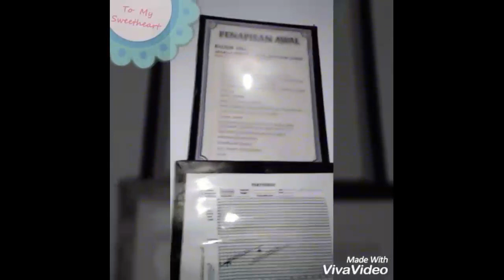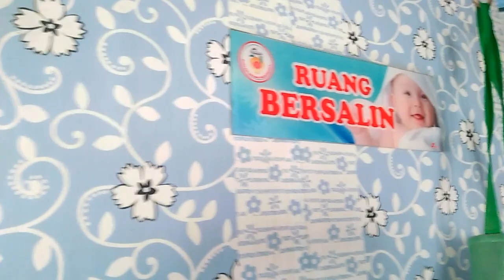tugas bidan ll pekerjaan yang bermanfaat untuk orang lain!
tugas bidan ll pekerjaan yang bermanfaat untuk orang lain! Semangat untuk para bidan!!